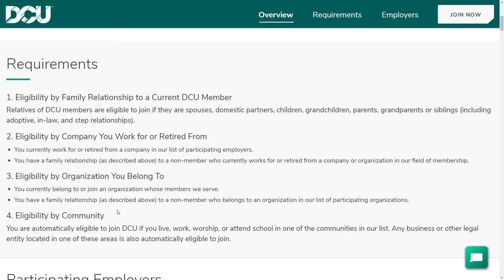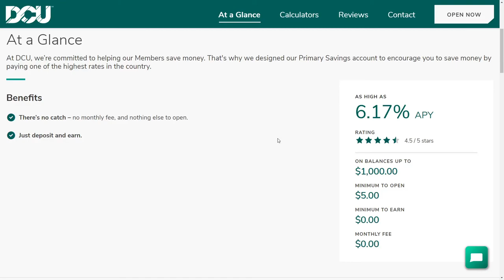6.17% APY from Savings?! DCU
It's unbelievable but you can actually get 6.17% APY on your money when you sign up for a DCU primary savings account.

Webull Get 2 Free Stocks!
Robinhood Get 1 Free Stock!